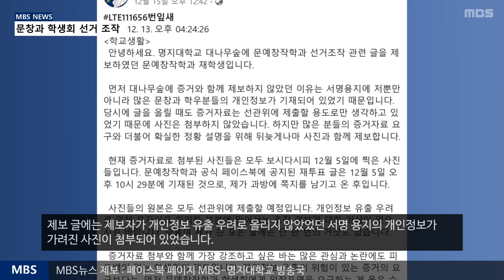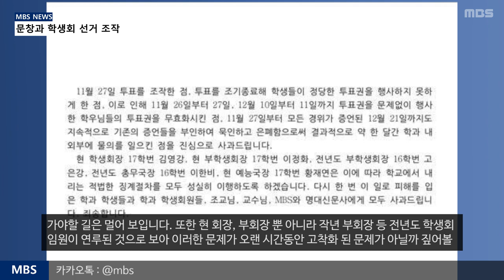[MBS뉴스] 18년 12월 26일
문예창작학과 선거 조작